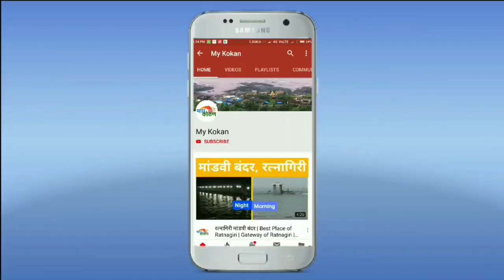Mandangad : आंबडवे गावचा विकास करणार - पालकमंत्री अनिल परब | राष्ट्रपती दौरा